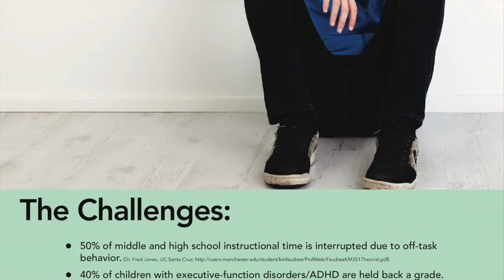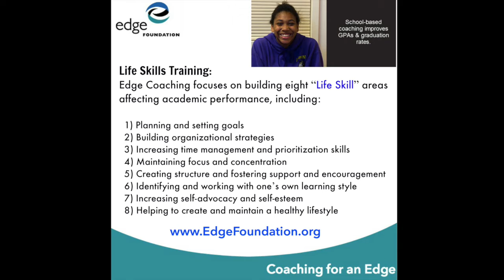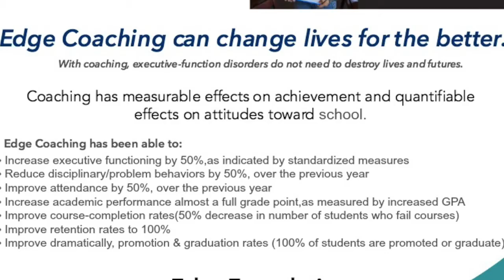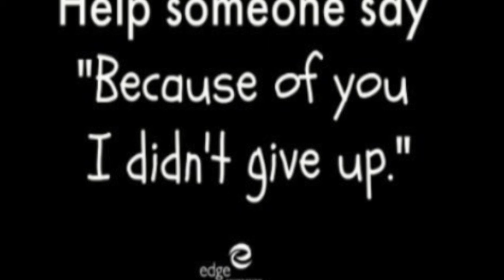LEARNING EDGE 2017 GIVE THE GIFT OF COACHING TO AT RISK STUDENTS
Children in low-income families who may have been the victims of physical and emotional abuse, addiction and violence often have learning and attention challenges which puts them at risk for falling behind, failing and dropping out of school, particularly those who have been diagnosed with ADHD. While they are all brilliant in their own special ways, these students may lack the ability to plan, prioritize, focus, and follow through.

We need your help to extend Edge coaching to as many students as possible whose families may not be able to afford coaching services.